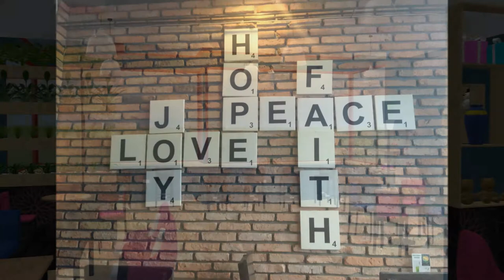Saigonese Coffee Shop Project (Trailer)